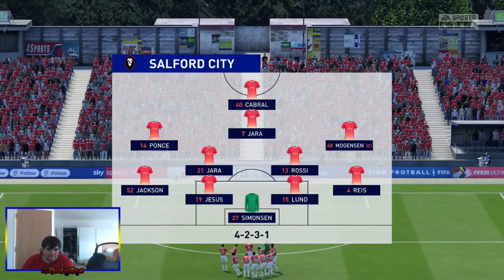Salford City Class Of 2020 S02E20- Youth Scouts Are Back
Welcome To S02E20 Of My Salford City Class Of 2019 On FIFA 20 Manager Career Mode

In This Episode We Got Our Youth Scouts Back

Thanks For The Music On This Episode